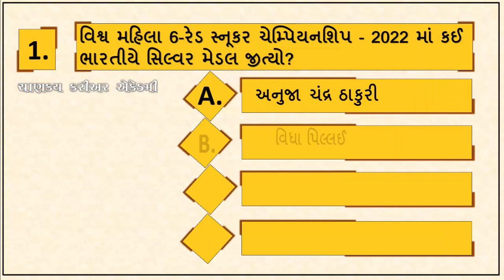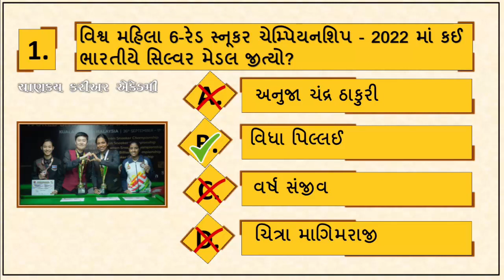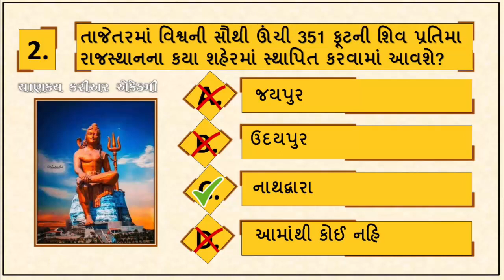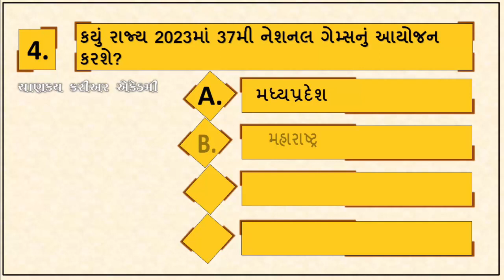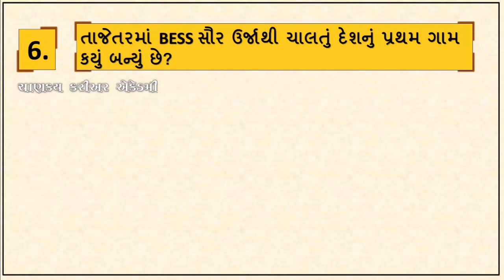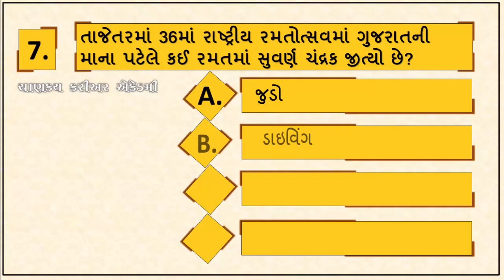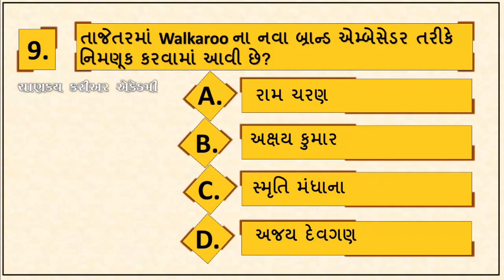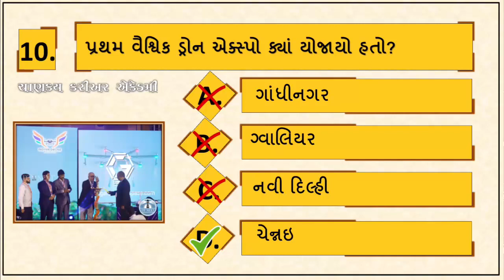11 October 2022 | Current Affairs | Daily Current Affairs |Current Affairs In Gujarati | RAMAN SIR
આભાર.